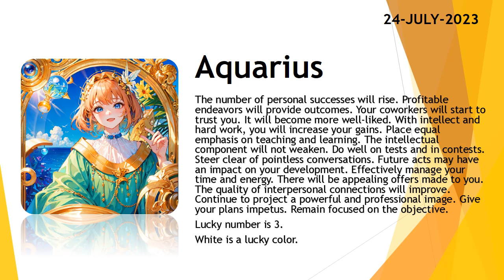Today's Horoscope | 24th July 2023 | Daily Aquarius Horoscope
3. Fill the form for get a job

zodiac
zodiac signs
zodiac signs tiktok
zodiac killer
zodiac signs tiktok most likely to
zodiac trailer
zodiac gd
zodiac academy
zodiac attraction
zodiac asmr
zodiac animals
zodiac academy review
zodiac aquarius
zodiac aries
zodiac boat
zodiac boyfriend
zodiac boyfriend tiktok
zodiac blowfly
zodiac best friends
zodiac beyonce
zodiac beds
zodiac buzzfeed
zodiac band
zodiac compilation
zodiac couples
zodiac cancer
zodiac compatibility
zodiac constellations
cancer zodiac sign
chinese zodiac
zodiac documentary
zodiac donuts
zodiac demons
zodiac diner scene
zodiac dayz
zodiac dates
zodiac drake
zodiac dresses
zodiac dynamics
zodiac elements
zodiac energy share latest news
zodiac emoji
zodiac ending song
horoscope
horoscope 2023
horoscope pinoy
pinoy horoscope
horoscope ngayon
horoscope tagalog
tagalog horoscope
filipino horoscope
kapalaran horoscope
horoscope 2023
horoscope cancer
horoscope sagittarius
horoscope by date of birth
horoscope scorpio
horoscope leo
horoscope aquarius
horoscope aries
horoscope asmr
horoscope astrology
horoscope app
clove
clover
love dive
love dose